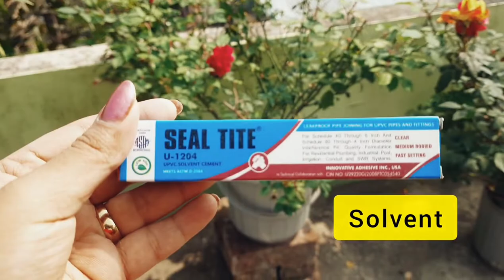DIY coat stand making at home | easy and low budget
Hi,

MY ONTHER SOCIAL MEDIA LINKS..

size chart-

2 inch pvc pipe-2 pieces
4 inch pvc pipe-2 pieces
6 inch pvc pipe-4 pieces
10 inch pvc pipe-4 pieces
12 inch pvc pipe-1 piece
35 inch pvc pipe-1 piece
L connector-8 pieces
T connector-4 pieces